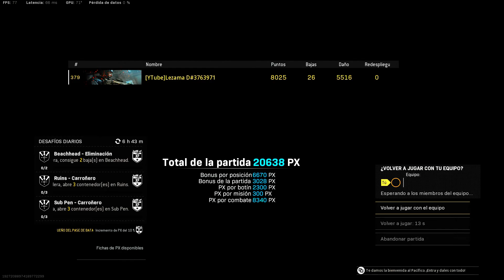JUEGO SIN MI ARMAMENTO! EN WARZONE...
PC de ciber (1050ti - 1060)

Se cancelan los streams hasta nuevo aviso porque la PC no ha querido jalar estos días bien xd